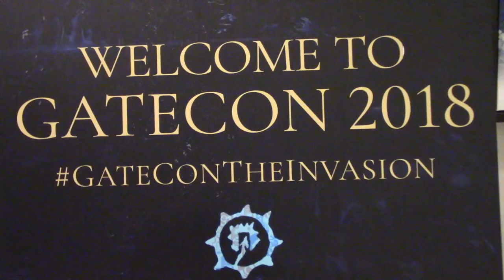STARGATE Memories with Director Martin Wood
Director Martin Wood reflects on learning his craft on Stargate SG-1 and Stargate Atlantis, facing new challenges behind the camera, moving to Syfy Channel's Sanctuary with Amanda Tapping – and what makes Stargate special.

Special THANKS to Martin and to the Gatecon organizers!

"Stargate" and all related materials are copyrighted by MGM Studios and MGM Television.